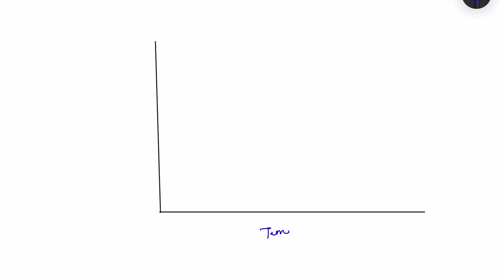Type 1 Hypersensitivity reaction mechanism Robbins pathology | Pathophysiology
Pathophysiology lecture on Type 1 hypersensitivity reactions concept

Want to excel in academics: Buy our book on tips for academic succeed

The Roadmap for Academic Success: Essential Student Strategies for Time Management, Focus, Beating Procrastination, Learning, and Memory